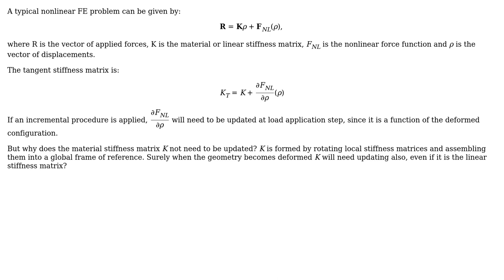In an incremental nonlinear FE procedure does the material stiffness matrix need to be updated?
Engineering: In an incremental nonlinear FE procedure does the material stiffness matrix need to be updated?

With thanks & praise to God, and with thanks to the many people who have made this project possible! | Content (except music & images) licensed under CC BY-SA | Music | Images & others | With thanks to user simplytheaverage user Daniel K and the Stack Exchange Network Trademarks are property of their respective owners. You are responsible for your own actions.